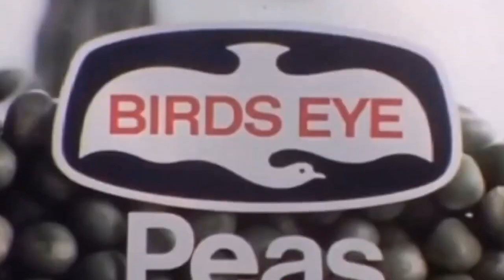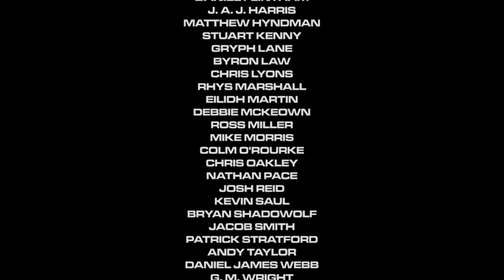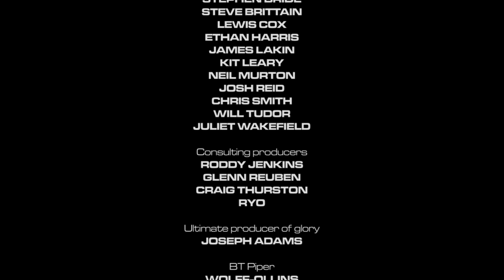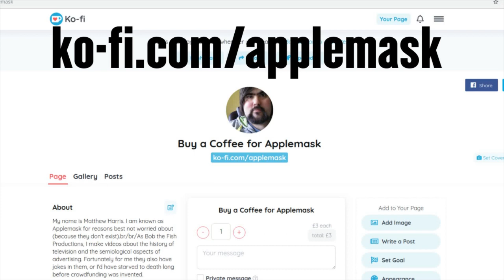The Hard Sell, Episode #138: Martin Lambie-Nairn (I)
This episode: an episode with no adverts in it, oddly enough, in tribute to Martin Lambie-Nairn, perhaps the most influential single figure in television branding and graphic design of the past forty-odd years. Part one of some: from heavy metal Brian Walden to spinning coloured blocks.